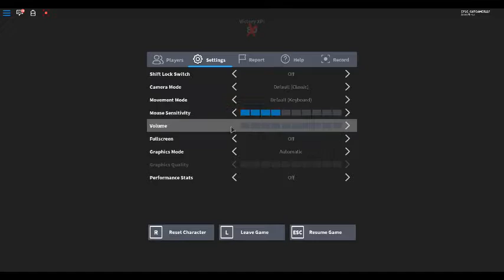why..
whyjust a dream